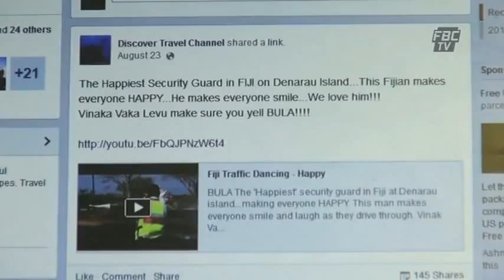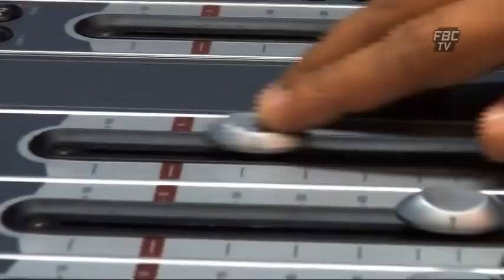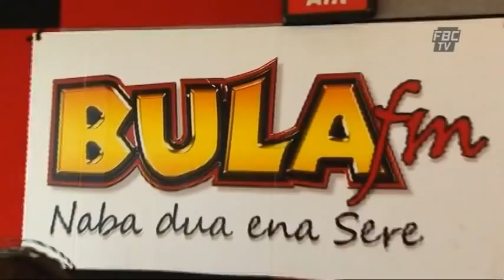FBCTV News 6pm 26-08-14